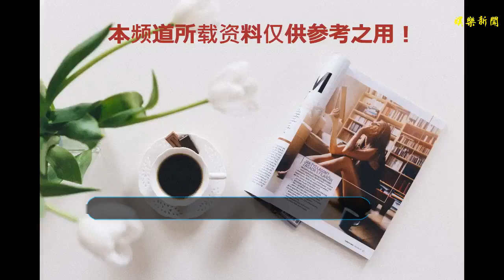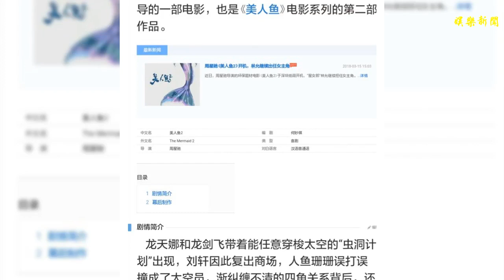《美人魚》險遭棄用，《美人魚2》還來懇求出演！周星馳：就用你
谢谢！
    周星馳選演員是很讓人捉摸不透的，不過總的來說他就是為了影片好。但是這個演員，曾經在演《美人魚》時就不被看好還險遭棄用，而《美人魚2》卻還讓她演，這就真的很讓人費解了。
    《美人魚》最不被看好，還險遭棄用的，不用多想就是林允了。
    在拍攝《美人魚》時，她是被NG數最多的一個演員，也是被周星馳罵得最多的一個演員。基本她的每一場戲，周星馳都要用盡心機去教導她。但是她卻怎么也演不好，所以在這種情況下，周星馳有次也大怒了，險些就棄用了她。
    《美人魚》上映后，觀眾看到林允的表現，也確實是強差人意。相比其他以往的星女郎，她是遜色很多了。
    《美人魚》上映后，拿下了33.9億的好成績，也讓周星馳決定開拍《美人魚2》。現在《美人魚2》已經是在深圳開拍了，女主角也還是由林允出演。但其實周星馳一開始就沒有想過讓她再當女主角，因為林允的演技也是太差了，又沒有什么特色。
    在決定開拍《美人魚2》時，周星馳就把劇本的主角寫成了“龍天娜”，而林允也就只在里面充當一個配角了。周星馳也為此開了一檔綜藝節目去海選女主角。
    但是這時的林允就是想繼續出演女主角了，于是就去懇求周星馳。剛開始懇求時，周星馳是沒有答應她的。但在多次的懇求下，周星馳也就對她說：“就用你”。而周星馳會答應她，這其實也是有原因了。
    林允是《美人魚》的女主角，而《美人魚2》再用她也很合情合理。但是最重要的原因并不是這個，周星馳會破格錄用她兩次當女主角也就是完全想幫助她了。
    都知道林允的家庭狀況是這么多星女郎中最困難的。她父親只是個搬運工，母親又常年身體不好要吃藥。周星馳很明白這樣給林允造成了很大的壓力。再加上林允又是一個最沒實力的演員，離開周星馳后，她的作品就沒有一點影響力，票房慘淡。所以想到這些，周星馳心一軟也就決定再用她了。
    話說回來，其實周星馳也并不只幫助林允一個人了。周星馳在張雨綺面臨婚姻的困擾去幫助她，讓她再度爆紅。張美娥跑了多年的龍套，是周星馳讓她的生活條件好了起來。當年的演員“醬爆”因為長的丑怕找不到工作，也是周星馳讓他如今片約不斷。
    周星馳幫助過的人實在是太多太多了，他完全可以說是一個“活雷鋒”。只不過他是個不懂交際的人，遭到了一些人的抹黑讓他成為了大家眼中的“小人”了。